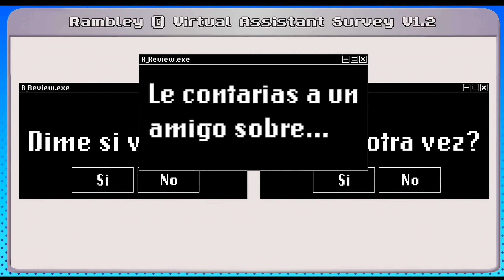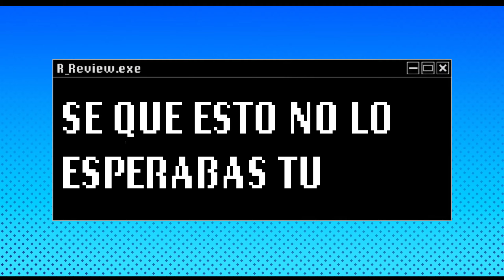RAMBLEY REVIEW ESPAÑOL LATINO (Indigo Park)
Holii, espero y les halla gustado este cover 💚 dure como un mes en hacerlo pero por fin lo termine jsjs.
DIOS, como me encanta interpretar a Rambley me encantaría que alguien del equipo del juego como @UniqueGeese , @Jakeneutron o @otterboyva lo vea y me pueda considerar para hacer la voz de Rambley en español latino :3

Video Original:@recorderdude
Edicion de Audio: Fizz
Adaptación:@byzaidcat
Interprete:@byzaidcat
Rambley Review cover español latino canción de Indigo Park Indigo Park doblaje español latino voz de Rambley en español latino canción de RecD juego de terror gameplay en español